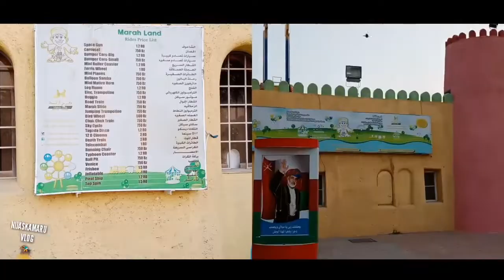Qurum Natural Park Oman منتزه القرم الطبيعي#QurumNaturalPark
Nijaskamaru vlog